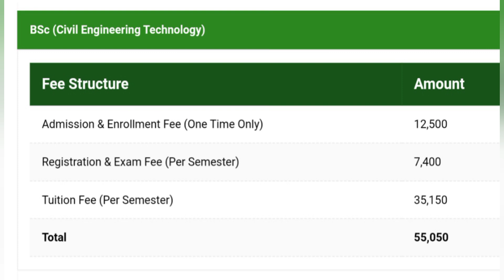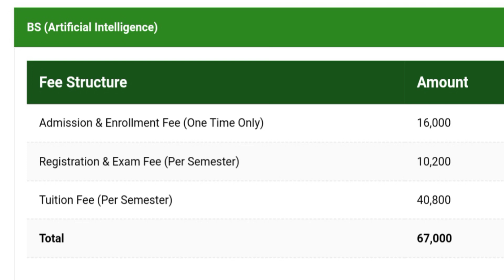Hamdard University Karachi | BS degrees with fee structures | Part 01